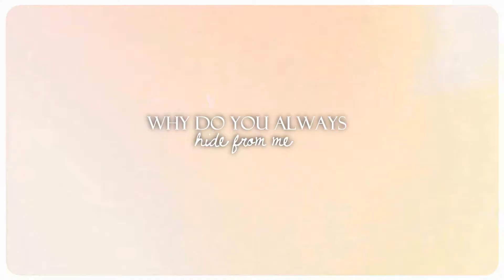Love runs deep | xPaintTheSkyx contest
for Sam's contest :)

and please somebody tell me who made this overlay( it had a triangle on it too) thanks ! ( i forgot who did it )